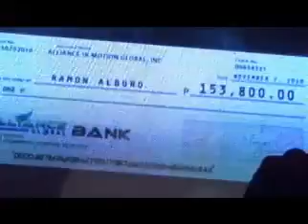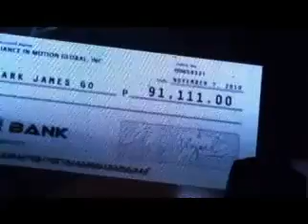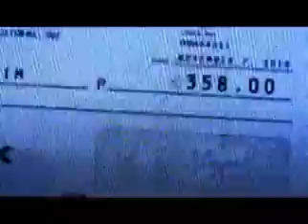Profit Sharing AIM Global Inc , at Cuneta Astrodome YouTube